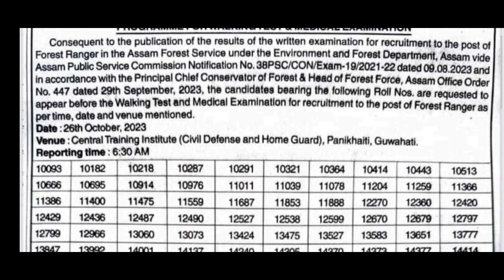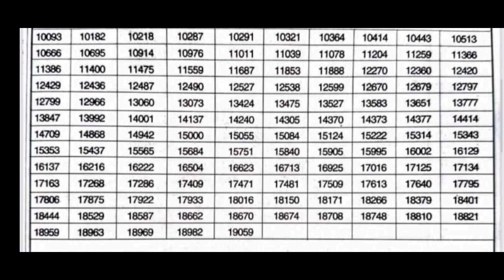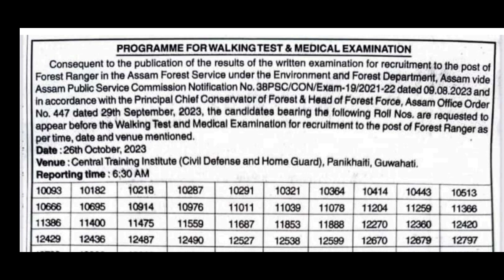APSC Forest Ranger 2022-23: Programme for Walking Test & Medical Examination